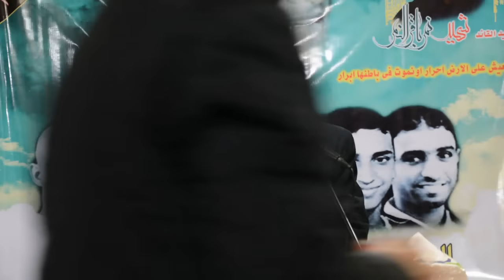كلمة أخ الشهيد مصطفى يوسف في تأبين شهداء المقاومة والشهيد محمود عبدالله - مدينة مشهد 24/2/2017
كلمة أخ الشهيد مصطفى يوسف مساء اليوم الجمعة (24 فبراير/شباط 2017) في تأبين شهداء المقاومةالذي أقامته الجالية البحرانية والحجازية في مدينة مشهد بالتزامن مع ذكرى استشهاد الشهيد محمود العبدالله من فاطني القطيف.